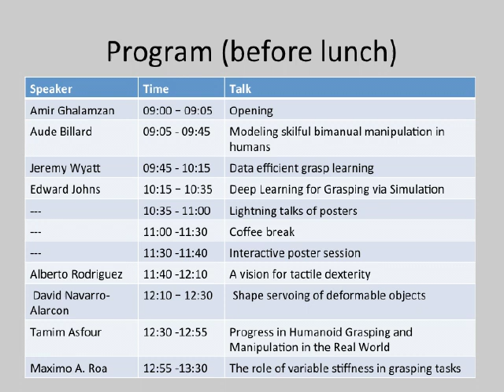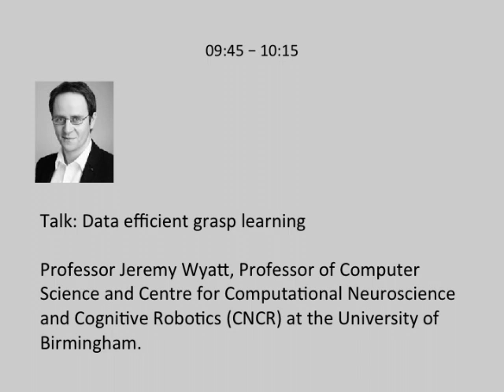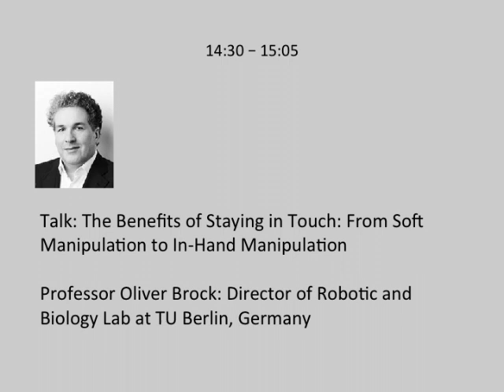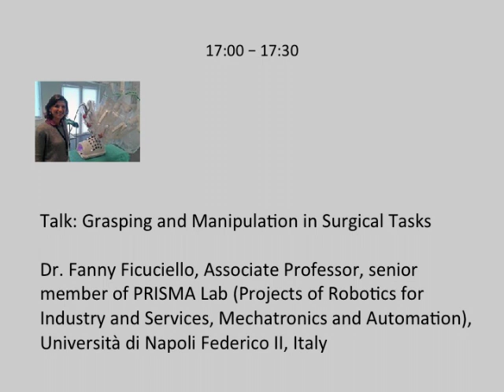Task-informed grasping (TIG) workshop at IROS 2018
This video shows the program of the talk at TIG workshop on 1st October 2018.
Please watch the talk at the LIVE STREAM on this channel on 1st October 2018!